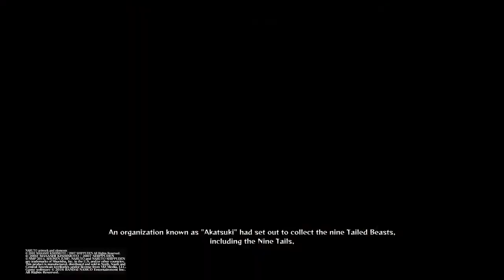The NeverEnding Story 30 (Ninja War Chronicles Pt. 6) Luca Brasi Kidz'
Nunchakus and Paintbrushes, N.L.R..,(New Life Records) Damien Styles, BezDawg, Micheal Angelo, Mrs. Rhymes